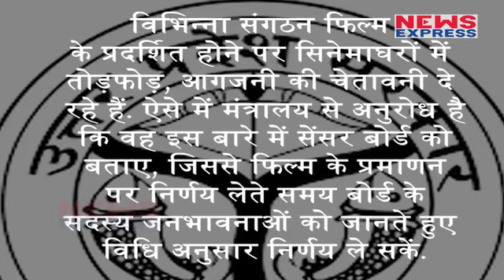Padmavati की Release पर संकट के बादल, UP सरकार ने शांति व्यवस्था को बनाया मुद्दा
With elections coming up in a couple of major states, the issue with Padmavati is just going to be raised every now and then. With all the fracas going around its content, it will be a miracle if the Sanjay Leela Bhansali movie is even going to meet the release date of December 1.